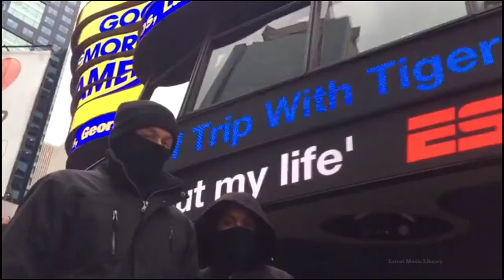Alan Walker × Winona Oak - World We Used To Know (Official MUSIC VIDEO) | LML release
Alan Walker × Winona Oak - World We Used To Know ( MUSIC VIDEO ) | [LML release]

Attention Please :
This Music Video of World We Used To Know is  NOT AN ORIGINAL ONE :)
This Video is made with The Mixture Of Alan walker  Music Video and Formed This Lyrical Into Video Form..